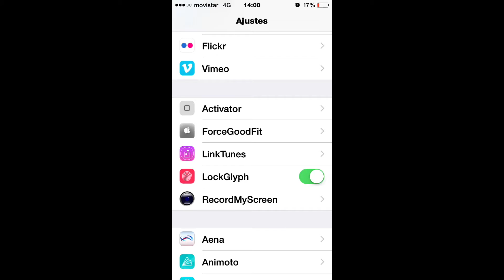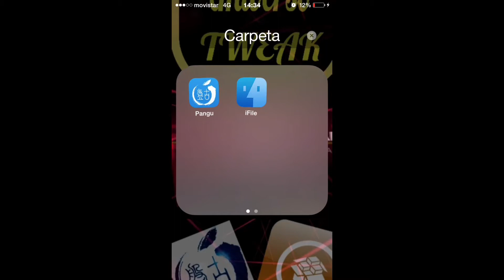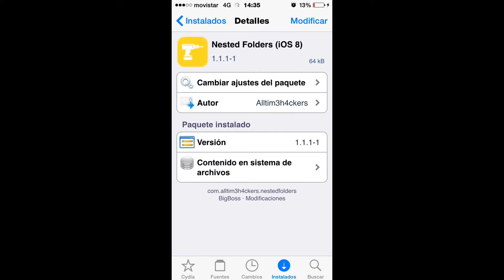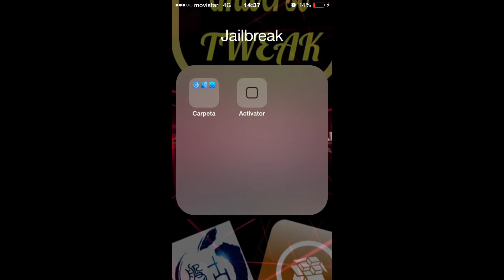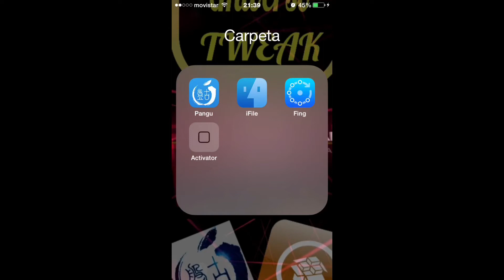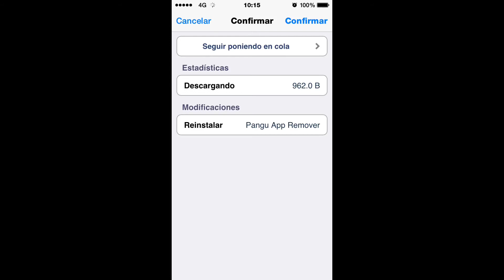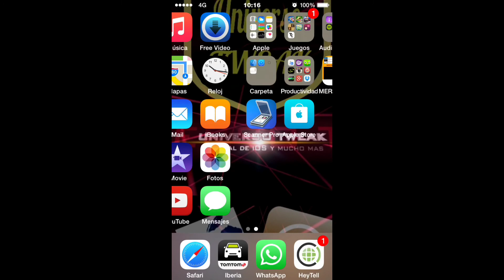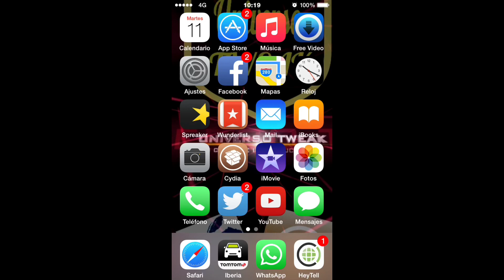104#Mas modificaciones para tu iPhone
Hola amigos en esta ocasion os traemos 3 tweak que seguro disfrutareis con vuestros dispositivos.
Nested Folders(iOS8):Ocultas tus carpetas secretas.
Doublecheck:Para asegurarte a quien mandas los mensajes.
Pangu App Remover:desaparece el icono de Pangu.